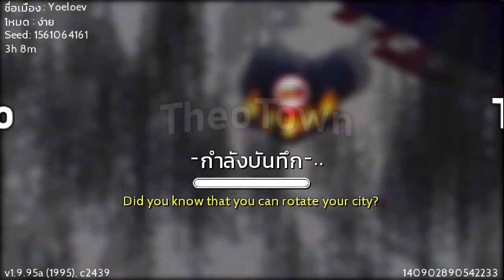Theo Town สร้างเขตอุตสาหกรรมตัดไม้ ||EP:06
ถ้าท่านผู้ชมท่านใดที่ชื่นชอบคลิปนี้ก็อย่าลืมกดไลน์กดแชร์และก็อย่าลืมกดติดตามกันด้วยนะครับเพื่อจะได้ไม่พลาดลิปใหม่จากช่องของเรา